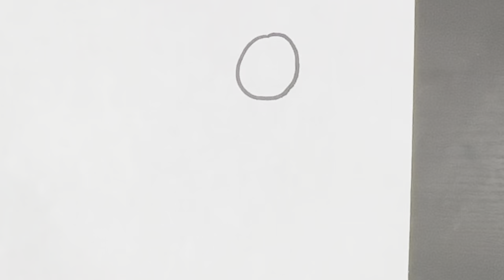Very easy drawing for kids 🧒 ||easy drawing and colouring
drawings,
drawing ideas,
drawing videos,
drawing lessons,
very easy drawing,
easy drawings,
drawing tutorials,
animal drawings,
drawing lessons for kids,
 drawing,
cute drawings,
easy drawing,
follow along drawing lesson,
cartoon drawings,
directed drawing,
drawing tutorial,
drawings,
drawing ideas,
drawing videos,
drawing lessons,
very easy drawing,
easy drawings,
drawing tutorials,
animal drawings,
easy drawing,
drawing,
drawing easy,
drawings,
simple drawing,
noman's drawing,
easy drawings,
ap drawing,
drawing videos,
nature drawing,
cute drawings,
easy drawing ideas,
drawing ideas,
dog drawing,
scenery drawing,
kids drawing,
drawing video,
colour drawing,
drawing for kids,
drawing drawing